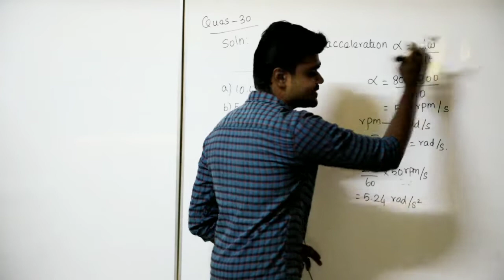TNEB AE / TRB preparation | TNEB Basic Engineering problems | Madura Online test series solution